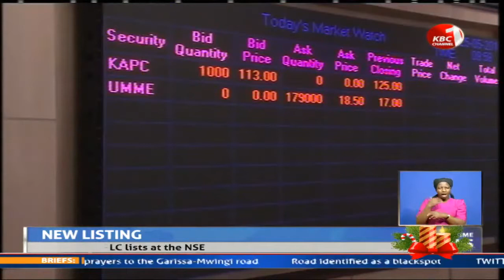Homeboyz PLC listed at the Nairobi stock exchange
Homeboyz entertainment PLC has been listed on the Nairobi stock exchange. The firm is seeking to raise over 250 million shillings from the capital markets in their expansion strategy. Speaking during the bell ringing ceremony of Homeboyz Entertainment PLC, NSE chairperson Kiprono Kittony urged the SMEs to take advantage of the NSE’s Ibuka programme to get additional capital for their startups.